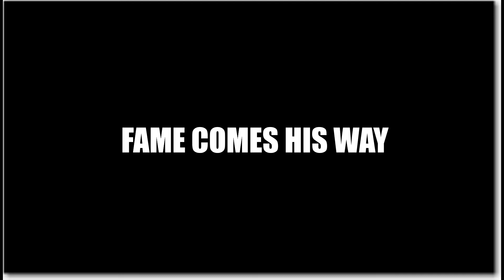Glen Campbell. The Sad Ending To The Rhinestone Cowboy